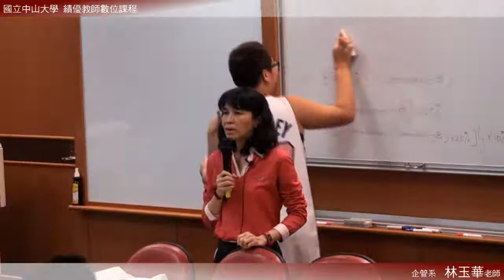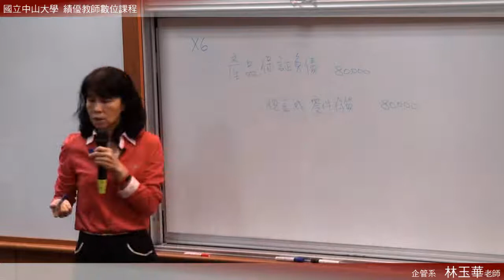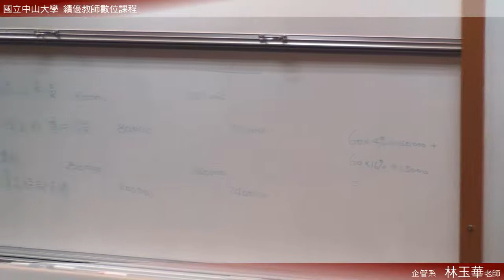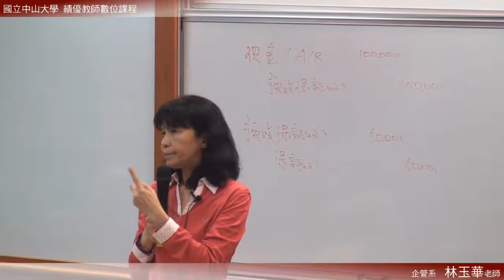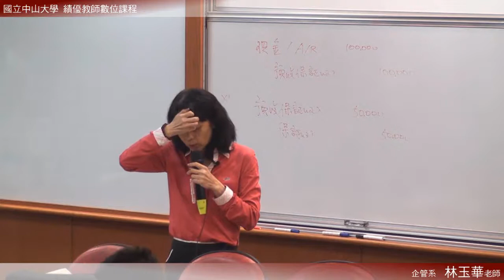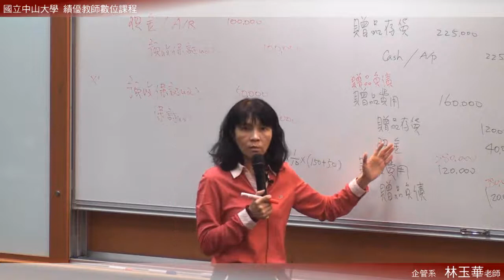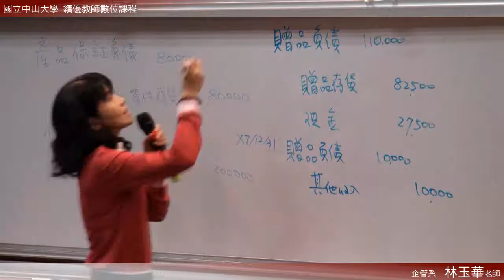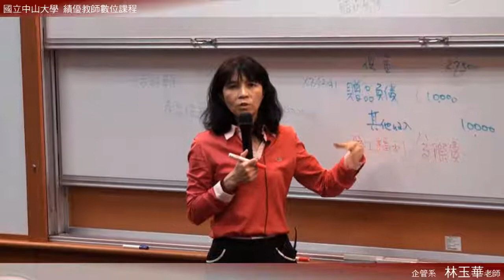中級會計學（二）103 2015 0310 3